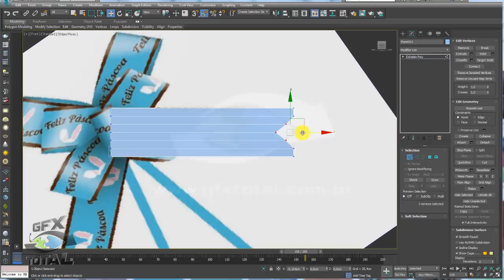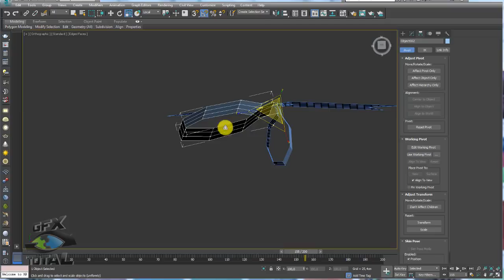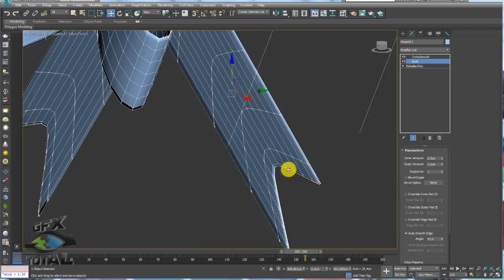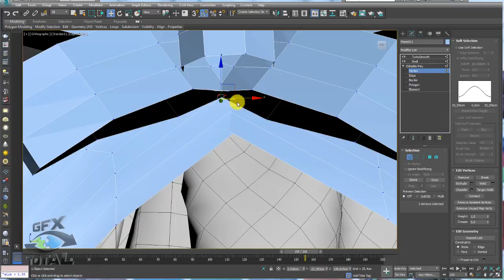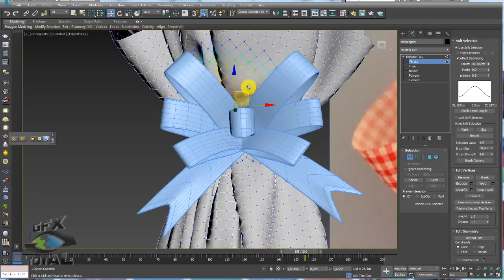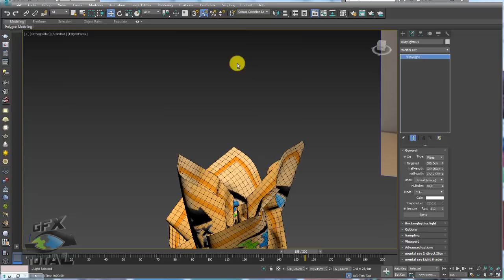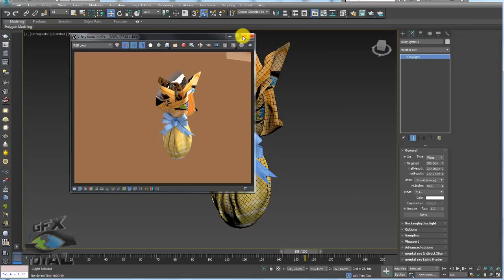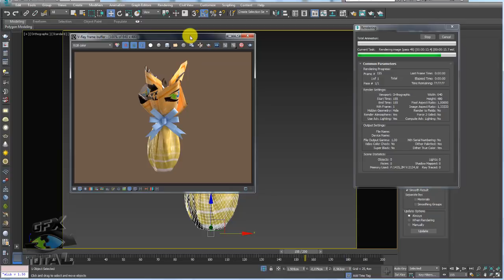Modelar Embalagem Ovo de Páscoa 3ds Max Vray - Parte 02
Seja bem-vindo! (;